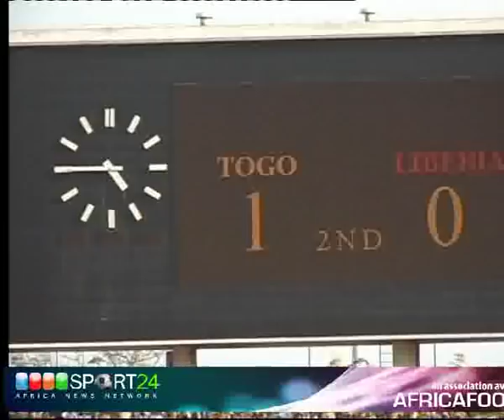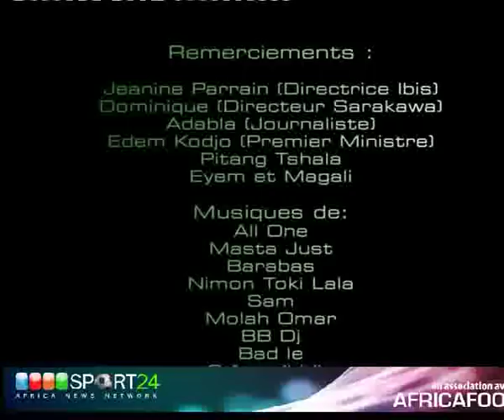Dans le Nid des Eperviers du Togo Part 7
Reportage au Coeur des Eperviers, l'Equipe Nationale de Football du Togo, avant sa qualification historique pour la coupe du monde 2006 en Allemagne.